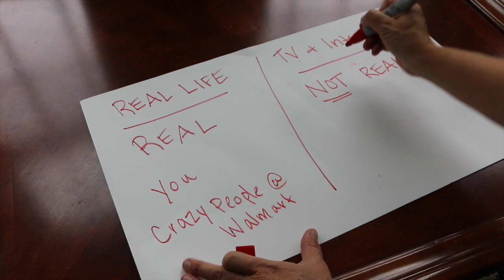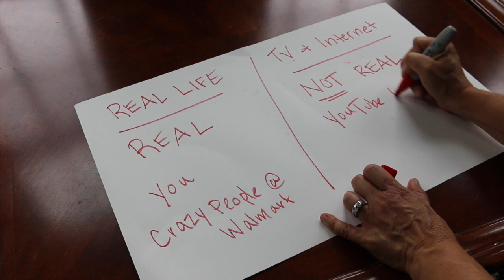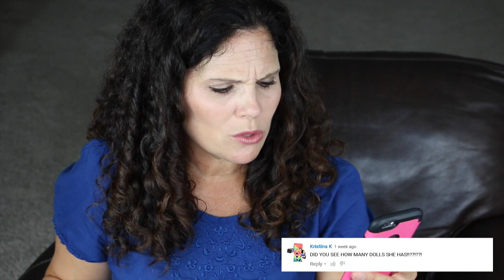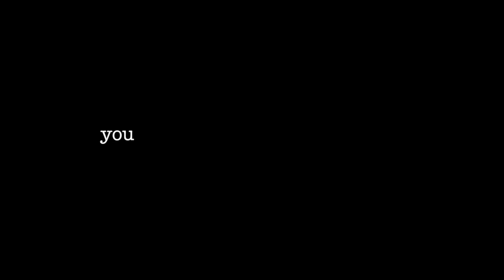VIRAL Meghan Trainor No Dad Parody Q&A with Miranda Sings!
VIRAL Meghan Trainor No Dad Parody QUESTIONS & ANSWERS!